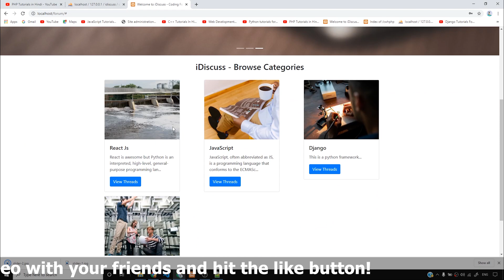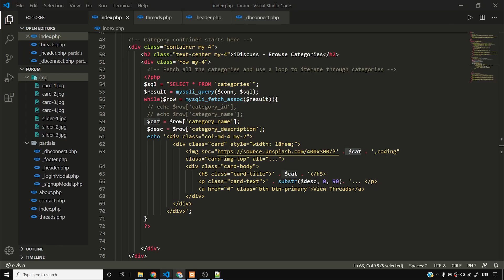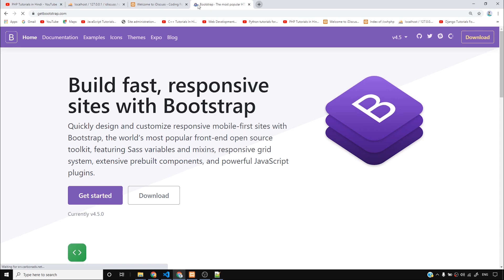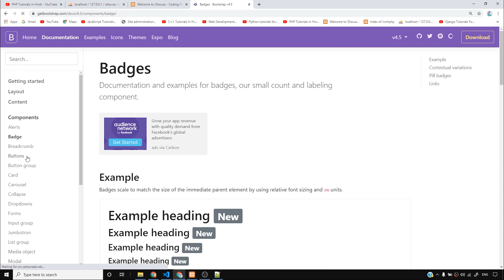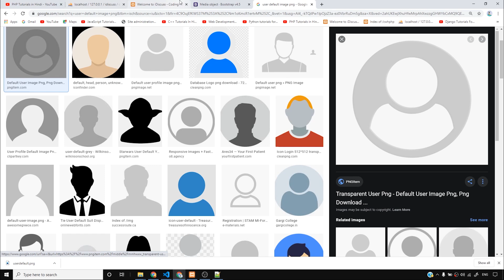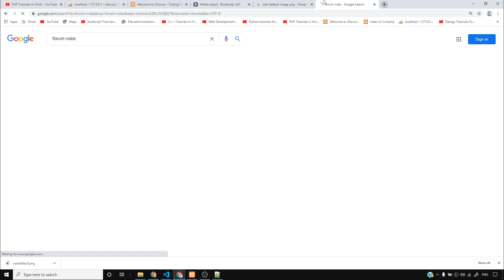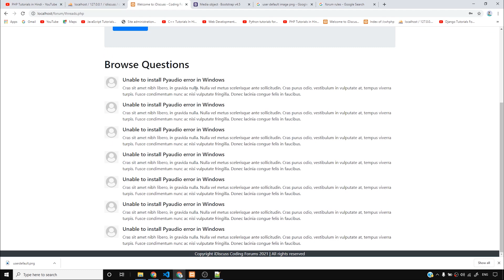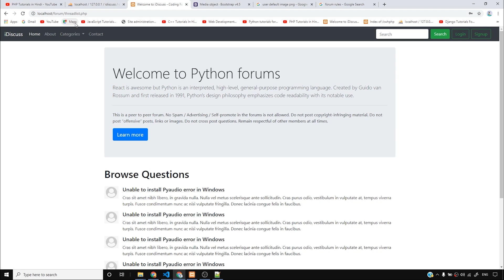PHP Forum Project: Creating a Page For Listing Threads From A Category | PHP Tutorial #51